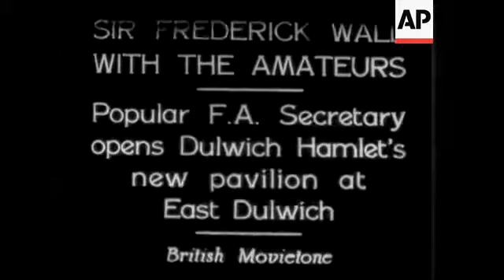Sir Frederick Wall With The Amateurs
(12 Oct 1931) Popular FA Secretary opens Dulwich Hamlet's new pavilion at East Dulwich.